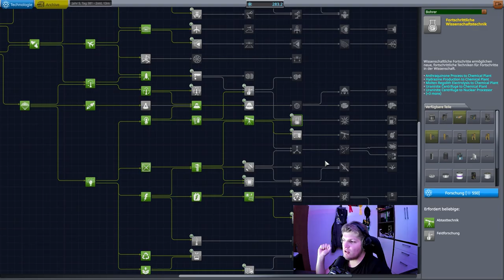Hallo Eve // #079 // Kerbal Space Program